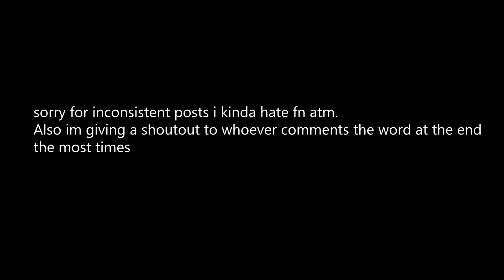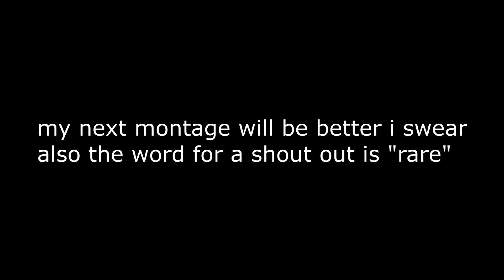Just Wanna Rock 🎸 (Chapter 4 Fortnite Montage)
THE *BEST* Keyboard + Mouse Settings + DPI + Sensitivity (PC FORTNITE Chapter 3) AIMBOT SETTINGS
NEW* BEST Keyboard + Mouse Settings + Sensitivity (PC FORTNITE Chapter 3 Season 2) AIMBOT SETTINGS

The NEWEST BEST Keyboard and Mouse Settings for the New Fortnite Season Chapter 3 Season 2

DPI: 800

Tags Ignore:
best fortnite settings season 3 keyboard and mouse, best fortnite settings season 7, best fortnite keyboard and mouse chapter 2 season 7, best fortnite mouse and keyboard settings season 7,
only fools and horses gary joel and ethan coen turkey fossils and carvings